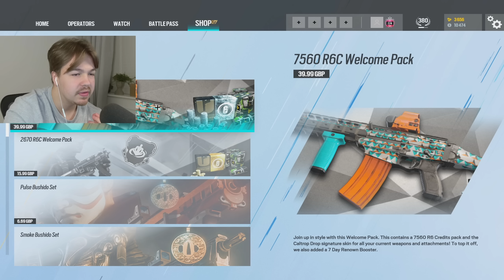they added the New Best Operator and thought we wouldn’t notice 😂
★Sensitivity★
7/7- 58/90/101/102 | 1600DPI  (360° Hipfire: 17.318cm - ADS: 17.318cm)
MouseSensitivityMultiplierUnit: 0.016456
XFactorAiming= 0.020187

★Display★
FOV➔ 90

★Graphics★
Textures➔ Low
Shadows➔ Medium

★Gear★
Mouse➔Zowie ZA12